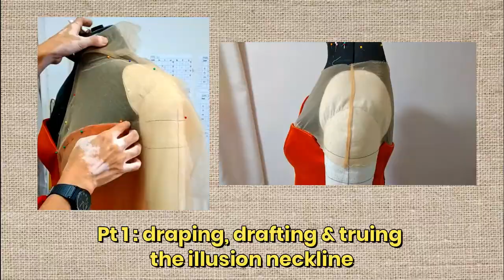🧵 Draping , Drafting & Truing the Illusion Neckline × Making a Dress with Mesh × Sewing Tutorial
timestamps :

0:00 Intro
0:31
1:19
2:25
3:22
4:04
5:06
5:56